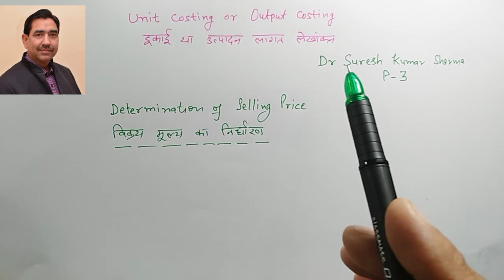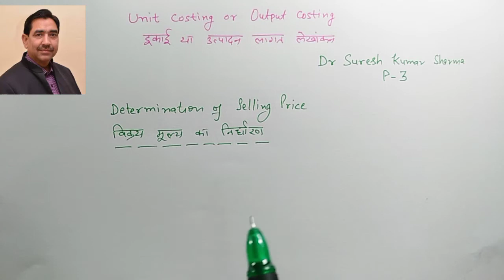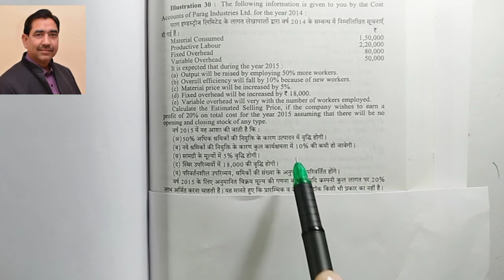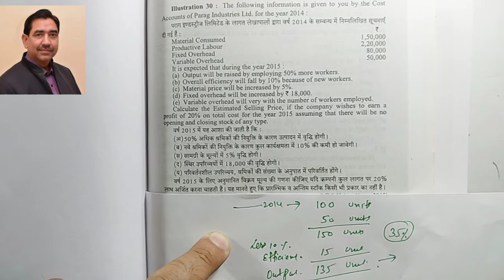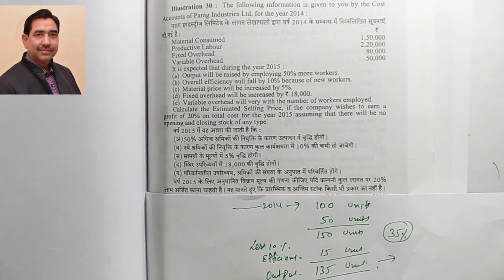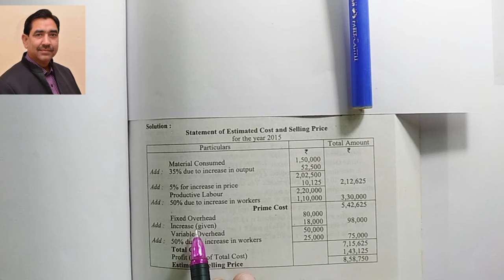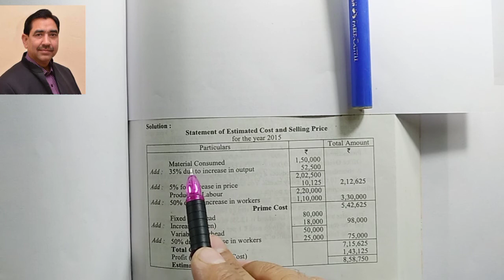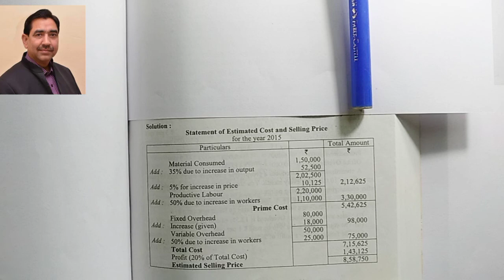Cost Accounting # Unit Costing # Computation of Selling Price # Part- 3#B.Com P-II/ M. Com/CA-IPCE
Cost Accounting # Unit Costing # Computation of Selling Price # Part- 3#B.Com P-II/   M. Com/CA-IPCE  by  Dr. Suresh Kumar Sharma, Associate Professor (ABST) R.N. Ruia  Govt. College, Ramgarh – Shekhawati  (SIKAR)
Here is the video for Cost Accounting - Unit Costing - Computation of Selling Price  in the easiest way. Hope this will help you to get the subject knowledge.

Links of my other related videos of Business Statistics of B. Com .Part-I/ M. Com/CA-CPT :- Please Must Watch

Links of my video lectures related for B. Com-III/ M. Com/CA-IPCE Students on Game Theory in O.R.Q.T :-

Links of my video lectures related for B. Com-III/ M. Com/CA-IPCE Students on ASSIGNMENT MODEL in O.R.Q.T :-

   Links of my video lectures related for B. Com/ M. Com/CA- CPT/IPCE Students of Transportation Model/Material Control/Statistics  :-